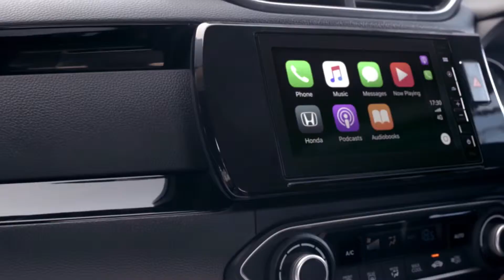【ホンダ・アメイズ CM】－見上げる程デカいAMAZE登場！－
HONDA CARS INDIAのTVCMです。
アメイズが発売3ヶ月で3万台と絶好調のホンダ。2番手のヒュンダイを追いかけるべく、この調子で頑張ってほしいです(*'▽')ﾉ